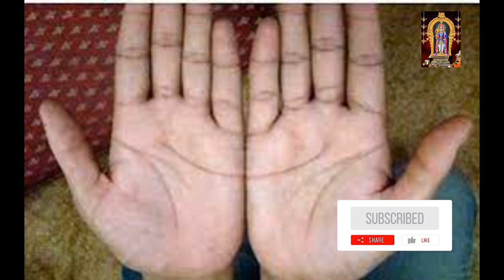குருமேடு பலன்கள் கோடிஸ்வரயோகம் மற்றும் குணம் ஹாஷினிராஜேஸ்வரி